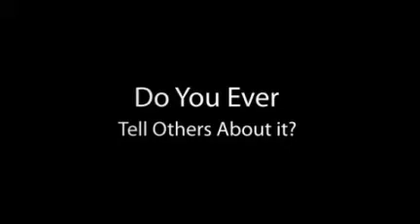Scentsy, wickless, candle light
best candles, Scentsy, scentsy candles, scentsy wickless candles, scentsy warmers, scentsy wickless, scentsy success, candles, candle light, Affordable Scentsy Candles in Bellevue Washington, Los Gatos California Scentsy Party, Scentsy New Canaan Connecticut, Scentsy Buddy in Anaheim, Joint Scentsy in Mettawa Illinois, Washington D.C. Scentsy Candles, Indian Wells California Scentsy Party, Scentsy Warmers in Albuquerque, Affordable Scentsy Candles in Philadelphia, Find Scentsy Consultant in New Rochelle New York